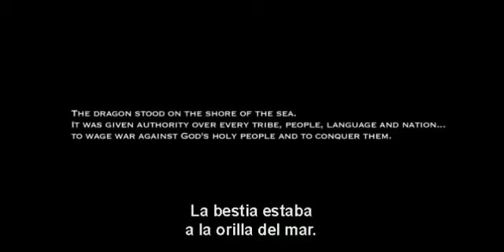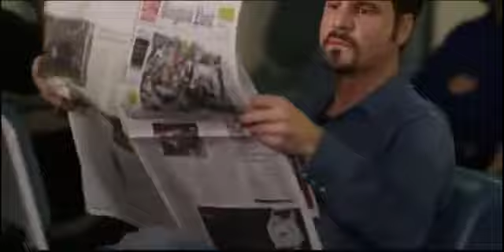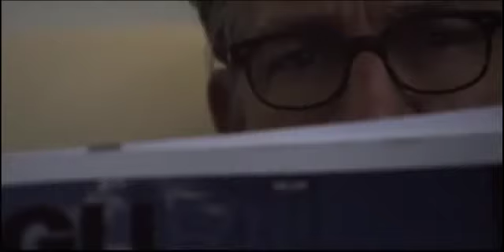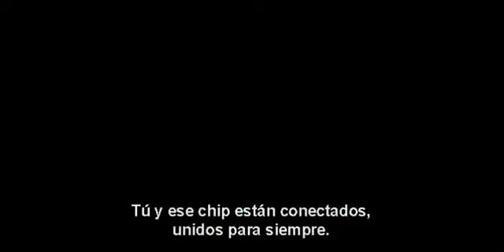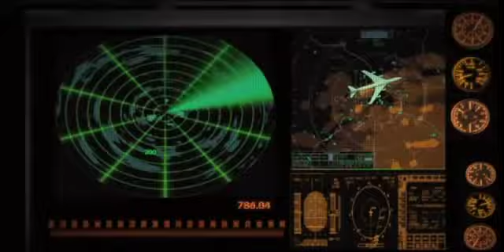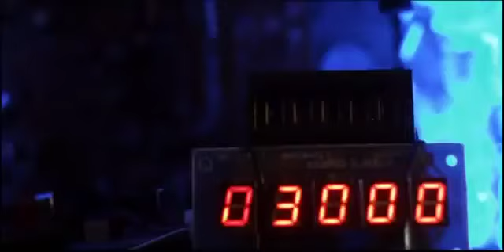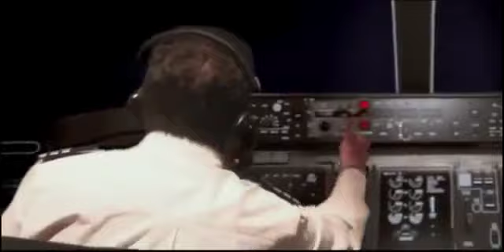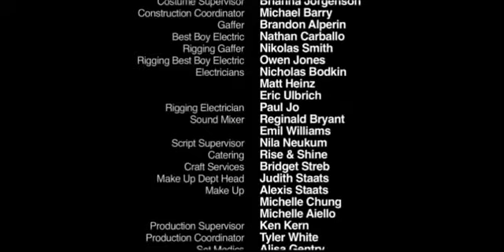EL ANTICRISTO película completa español TERROR YouTube